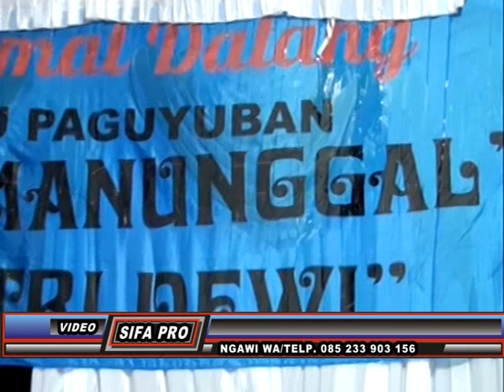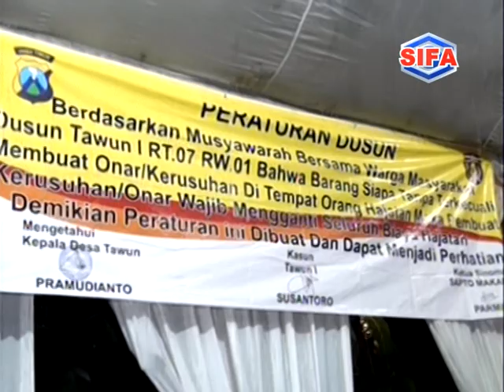selimut biru rolingsta live ngawi,maaf ada yg salah, tawun kasreman, ngawi sifa pro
02 like / jempol
03 komentar
GUS MIFTAH TERBARU Part 2 Paron, Ngawi.,
02 like / jempol
03 komentar
lagu terbaru masih banyak lagi video lain yang
lain terbaru lawas video lucu keren lagu terbaru lagu pop, kroncong,pengajian,dakwah,live streming vlog petani pekerja multi media dan lain lain